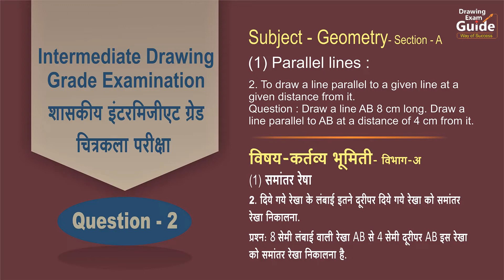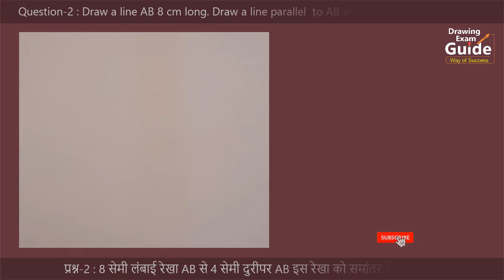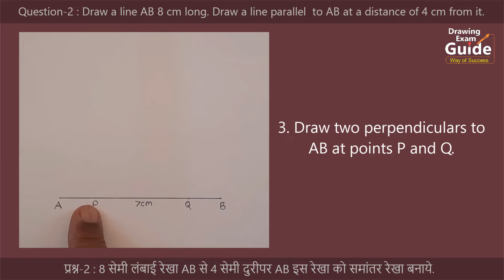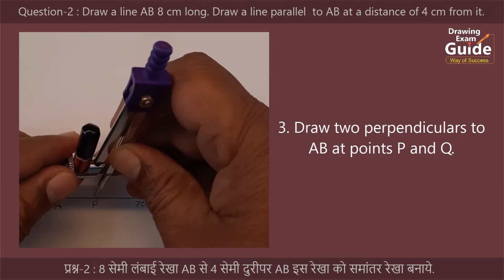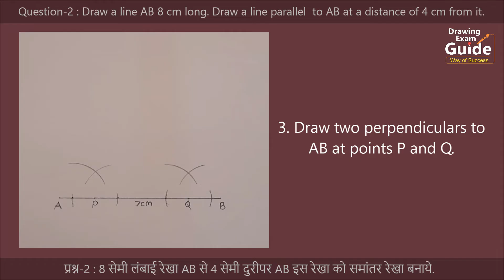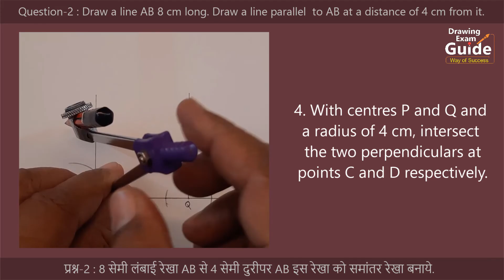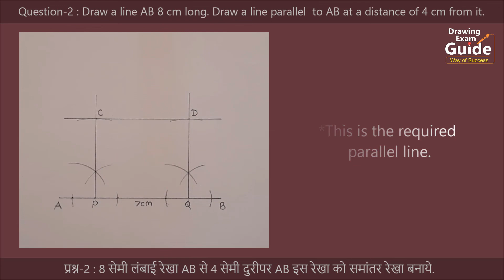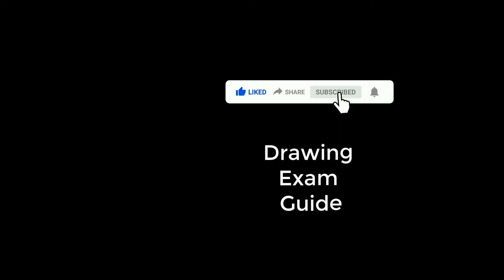Intermediate Drawing Exam Geometry Question -2 English- Hindi, Drawing Exam Guide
Drawing Exam Guide, Intermediate Drawing  Exam Geometry Question -2 English- Hindi, Intermediate plane geometry, Intermediate Drawing Grade Exam,

1/4 Drawing sheet
HB Pencil
Geometrical Instruments
etc.
Geometry-2
plane practical geometry-2
Question-2
plan geometry CONSTRUCTION NUMBER :-2
Intermediate Geometry Question-2
Intermediate Exam Diagram number-2
draw a line ab 8cm long draw a line parallel to ab at a distance of 4 cm from it
 8 सेमी लंबाई रेखा ab से 4 सेमी दुरी पर ab इस रेखा को समांतर रेखा बनाईए
8 सेमी लांबीच्या रेषा ab पासून 4 सेमी अंतरावर ab या रेषेला समांतर रेषा काढा